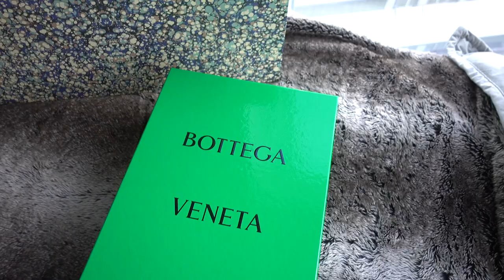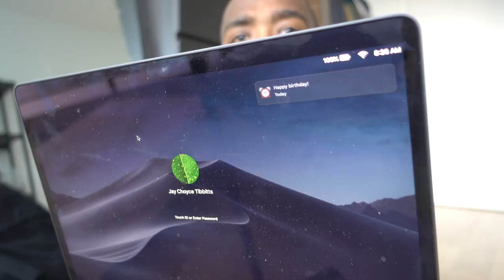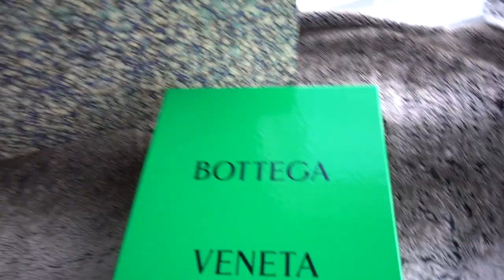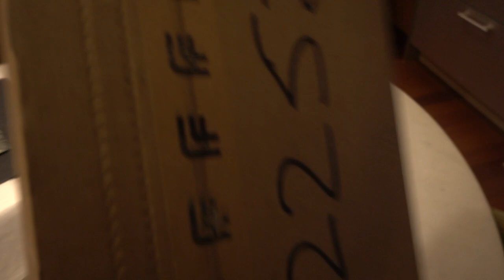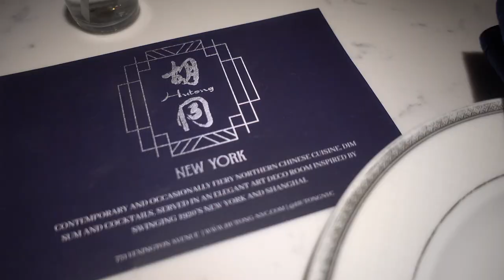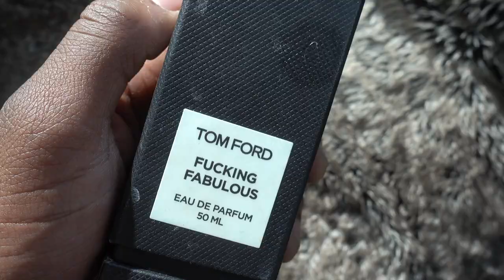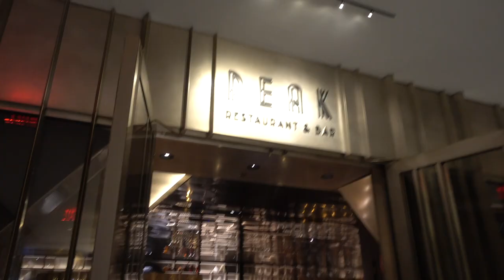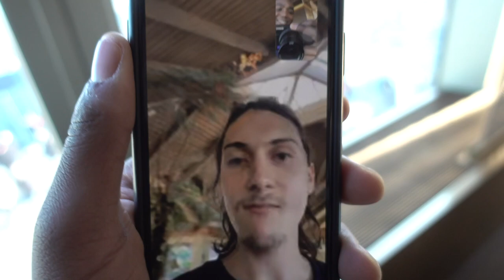BIRTHDAY WEEKEND CELEBRATION | Brunch on 101st Floor of Hudson Yards, SoulCycle, & Bottega Veneta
Hey all! Made it through another year and decided to celebrate with you! Join my friends and me on my 24th birthday weekend around New York City ☺️

GIFTS!